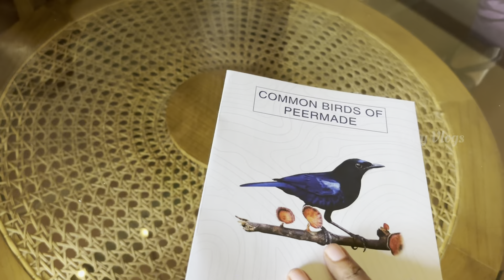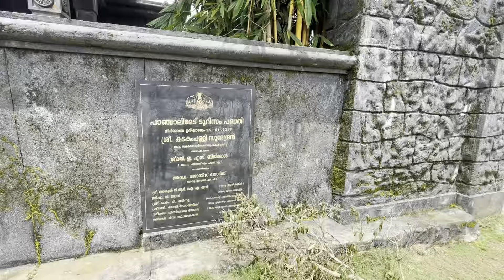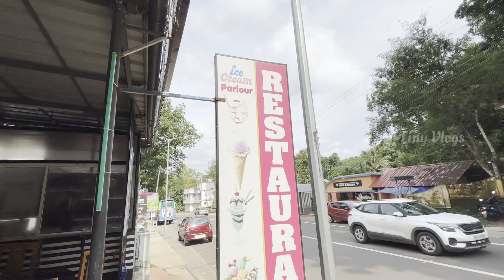Kuttikkanam Vlog | Misty Mountain Resort | Parunthumpara | Panchalimedu